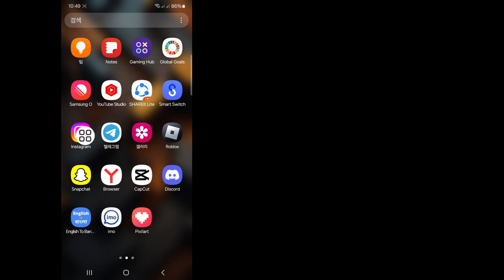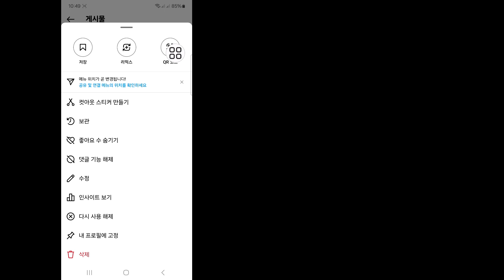2024년 게시 후 Instagram에서 노래 게시를 제거하는 방법 | Instagram에서 노래 게시물을 삭제하는 방법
2024년 게시 후 Instagram에서 노래 게시를 제거하는 방법 | Instagram에서 노래 게시물을 삭제하는 방법

이 비디오에서는 2024년 게시 후 Instagram에서 노래 게시물을 삭제하는 방법을 보여 드리겠습니다 |  Instagram에서 노래 게시물을 삭제하는 가장 쉬운 프로세스를 보여 드리겠습니다.

그러니 건너뛰지 않고 전체 영상을 계속 시청하세요 2 2024년 게시 후 인스타그램에서 노래 게시물을 삭제하는 방법